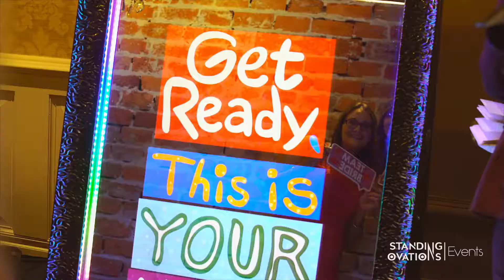Standing Ovations Events